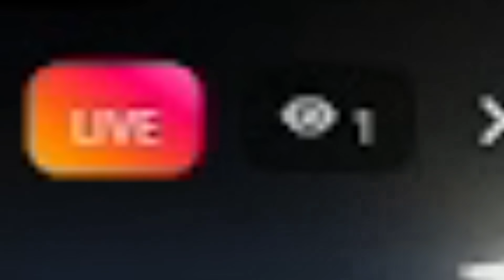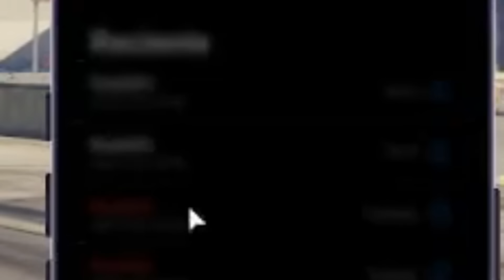Usamos un Nissan Z y Para Robar un Banco en GTA RP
En este episodio 18 de las aventuras de Anastasio, nos busca la policia por robar un Nissan Z y un Badulaque en Gta 5 Roleplay